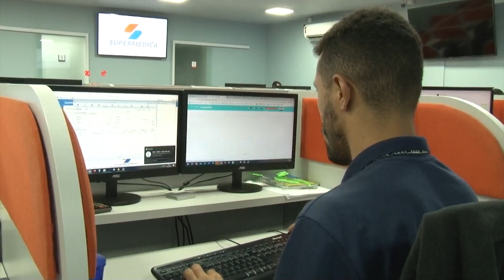Repense: Sinuca, pebolim e ginástica, bem-estar do colaborador vira foco de empresas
Esta reportagem integra a segunda temporada da série Repense, desenvolvida pelo Sistema Sagres de Comunicação com o apoio da Renapsi e da Fundação Pró-Cerrado.

Ao longo de 48 episódios, abordamos temas relativos aos Objetivos de Desenvolvimento Sustentável (ODS) da Organização das Nações Unidas (ONU). Este conteúdo está alinhado ao ODS 3 - Saúde e Bem-Estar, ODS 8 - Trabalho Decente e Crescimento Econômico e ODS 11 – Cidades e Comunidades Sustentáveis.